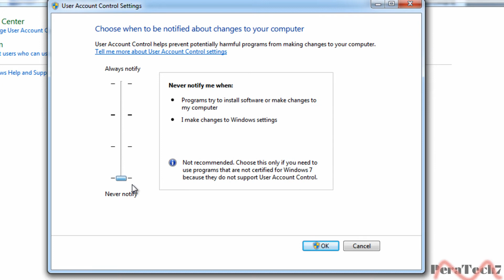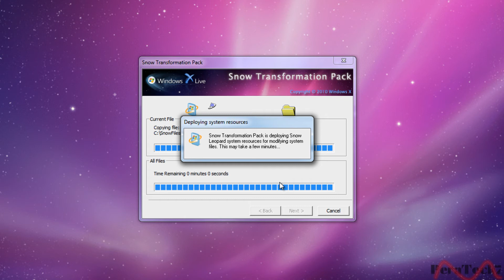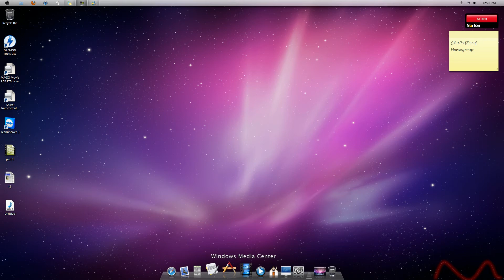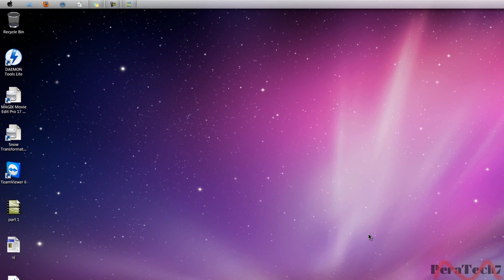How To turn Windows 7/Vista Into Mac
Hey Guys This Is PeraTech7 (PeraTech)
This Tutorial is about - How To Make Windows 7/Vista Into Mac

Time: Short/Medium✓/Long
Difficulty:Easy✓/Medium/Hard
Quality: High Quality/ High Definition✓